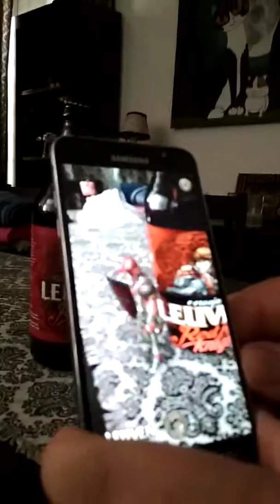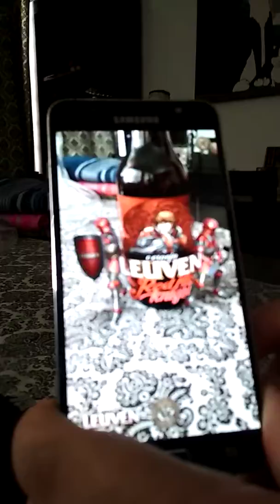TECNOLOGÍA CERVECERA: Adelanto Earth Trek: Torres, Brasil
MaGnUs y el Profesor Dinosaurio nos muestran tecnología maravelhosa que consiguieron en Brasil.